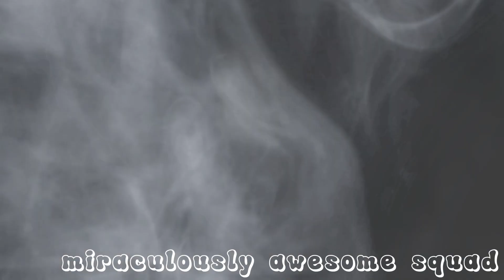My Ryuko Transformation edit!!!😁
A miraculous ryuko Transformation edit!!! miraculous ryuko fypシ youtubevideo fypシ゚viral